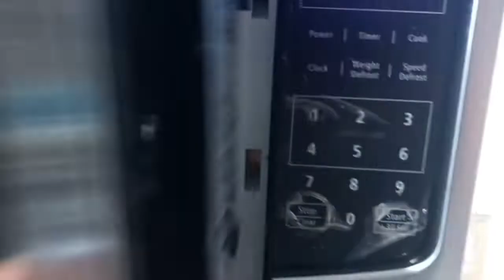Pine Apple Rasam - full of c vitamin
Let’s do pineapple Rasam, sweet sour, spicy and tangy